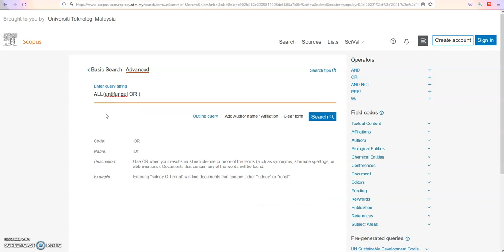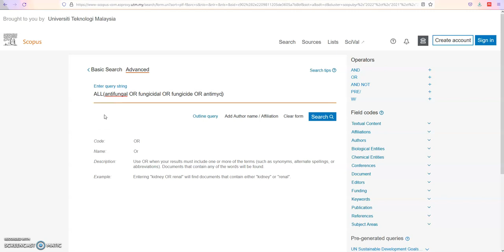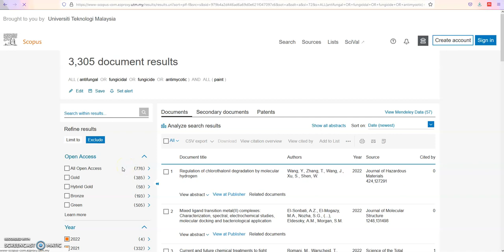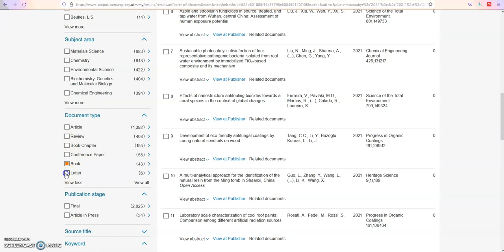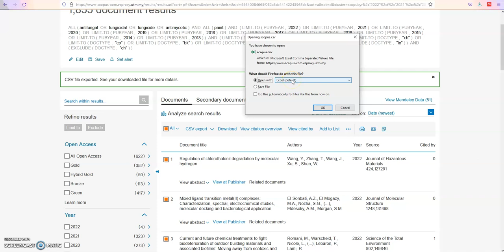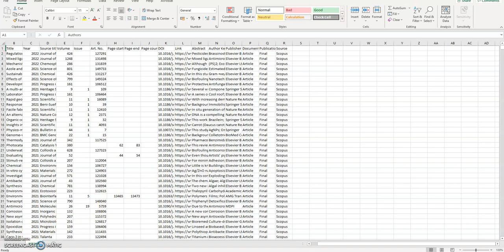Advanced search using Scopus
Advanced Search using Scopus and how to extract database into Excel